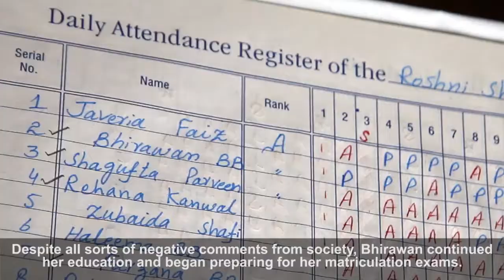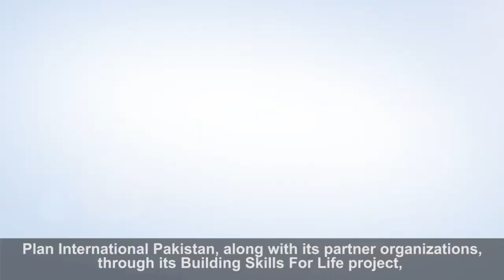BS4L Bhirawans Story